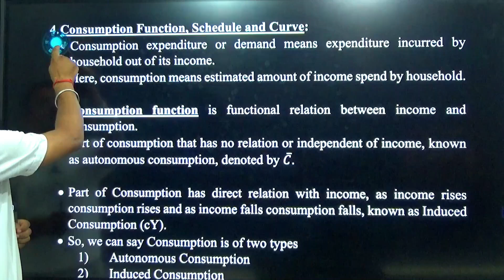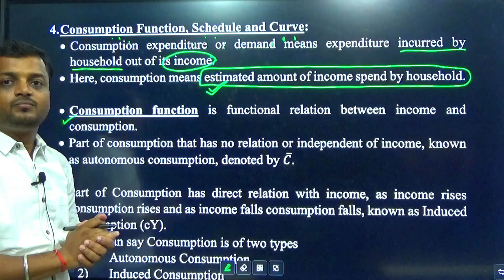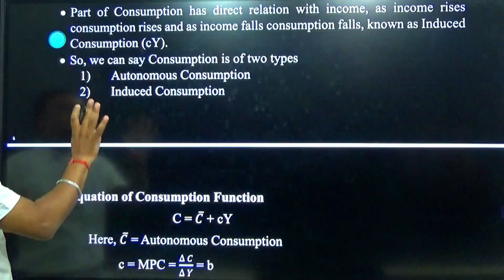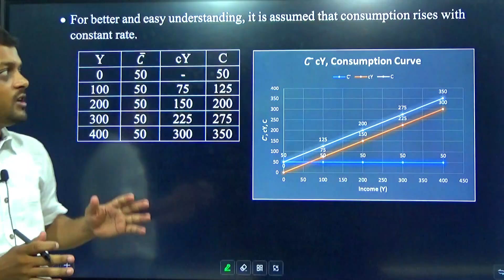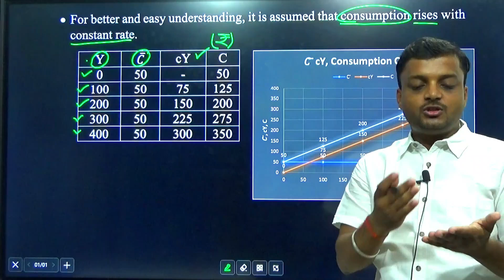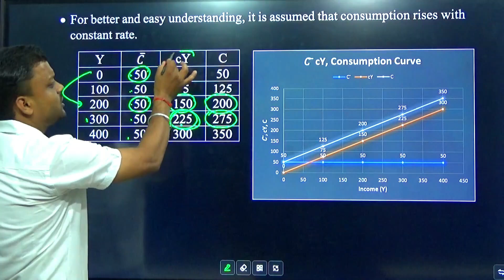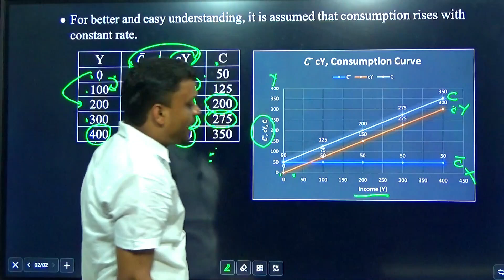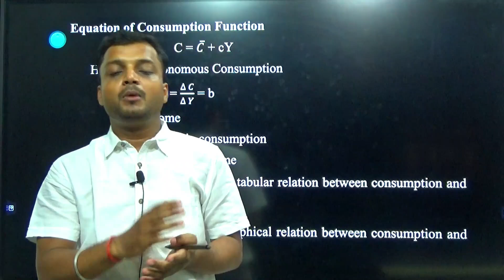RBSE Class 12 | Macroeconomics | Determination of Income & Employment | Consuption Function | #30